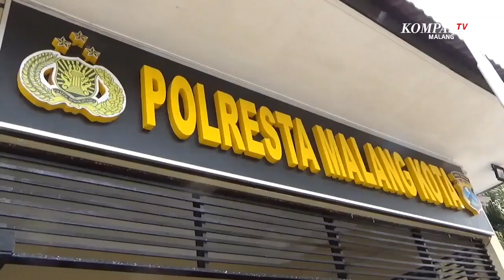Dispenser Masker dan Hand Sanitizer, Berteknologi Tanpa Sentuh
MALANG, KOMPAS.TV-Polresta Malang Kota dan sekelompok mahasiswa Universtas Brawijaya Malang berinovasi membuat dispenser masker.

Dispenser ini adalah boks berisikan masker dan hand sanitizer yang menggunakan teknologi tanpa sentuh atau "no touch".

Inovasi ini digagas oleh Kapolresta Malang Kota AKBP Budi Hermanto dan kemudian diwujudkan oleh tiga mahasiswa Fakultas Teknik Universitas Brawijaya Malang, Alfian Fitrayansah, Adam Farel, dan Muhammad Wahyusuf.

"Kami mengapresiasi karya mahasiswa ini. Karena berguna juga untuk masyarakat. Semoga bisa diikuti karya-karya lain dari mahasiswa di masa pandemi ini" ujar Kapolresta, Kamis (14/10/2021).

Pembuatan dispenser masker ini didorong akan kebutuhan masker dan hand sanitizer yang menjadi komponen protokol kesehatan yang penting selama pandemi covid-19.

Memanfaatkan teknologi tanpa sentuh, cara kerja dispenser ini sederhana, hanya menghadapkan telapak tangan ke tombol dispenser. Maka masker dan hand sanitizer akan keluar dengan sendirinya.

"Menggunakan dua sensor input, pertama sensor untuk mengeluarkan masker dan sensor kedua yakni Hcsr. Sisa masker dan hand sanitizer juga akan terlihat di layar counter dispenser" terang Ketua tim Alfian.

Dispenser masker ini disebar di tiga titik di Kota Malang. Diharap dispenser masker ini bisa segera diproduksi secara massal.